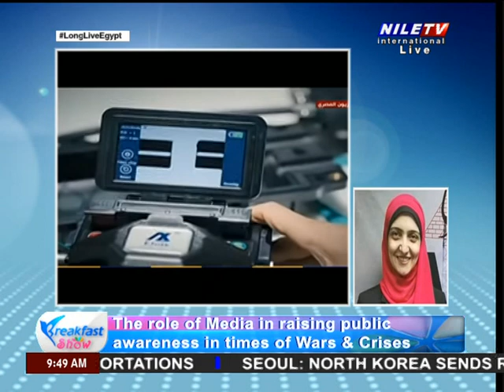Breakfast 2 11 2023 Dr Sara Khater